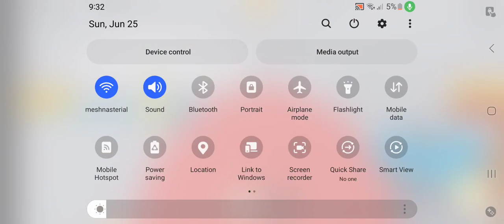dumb ways to die roblox new items in the backpack